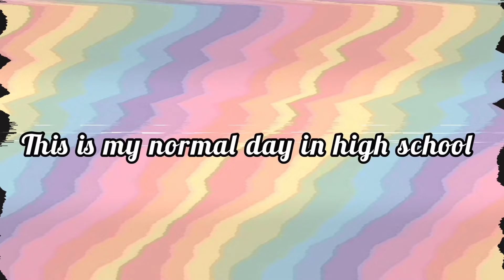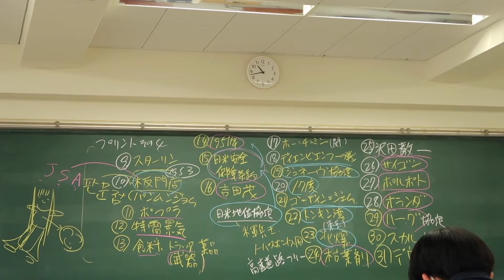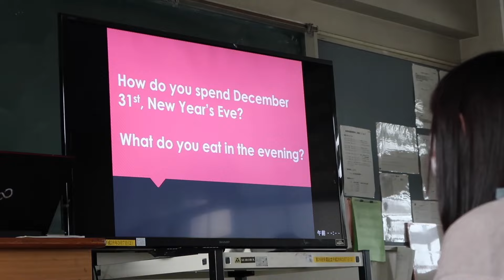[vlog] A DAY IN MY LIFE (as a NORMAL japanese high school student)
this is my life as a normal japanese student!! being the student is japan is such a happy thing so i hope you can enjoy the day with me!

song